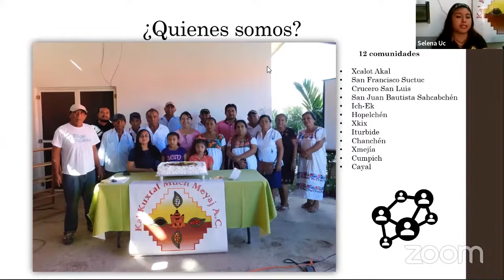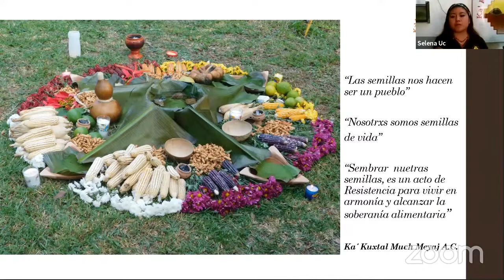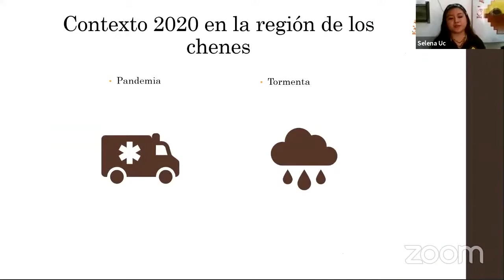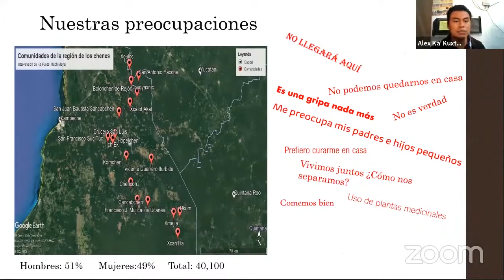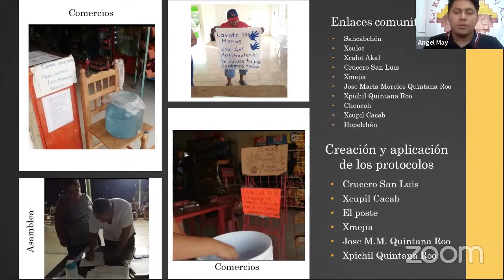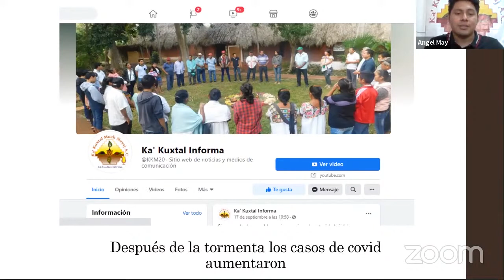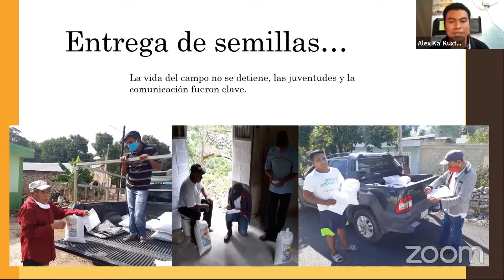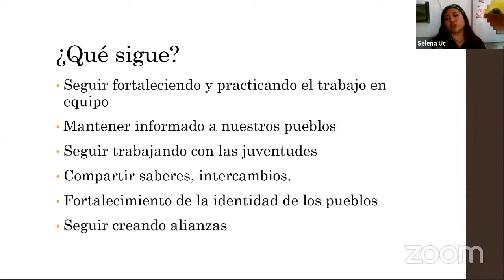Red Internacional de Agroecología Comunitaria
Ka' Kuxtal Much Meyaj forma parte de la Red Internacional de Agroecología Comunitaria (RIAC) desde el año 2017. Este año por los problemas de la pandemia del COVID19 el intercambio anual de la RIAC no se realizó de manera presencial. La presentación de Ka'Kuxtal se comparte a continuación.